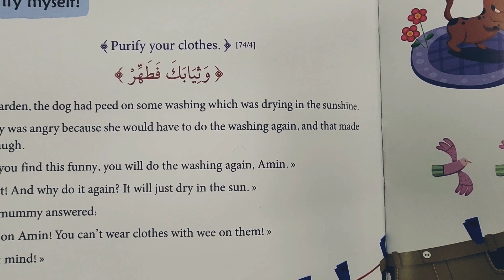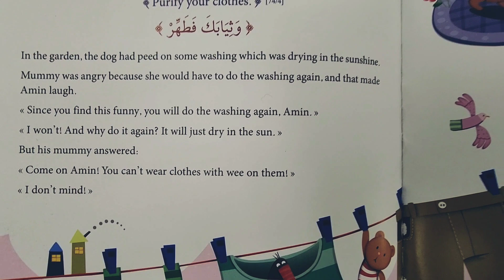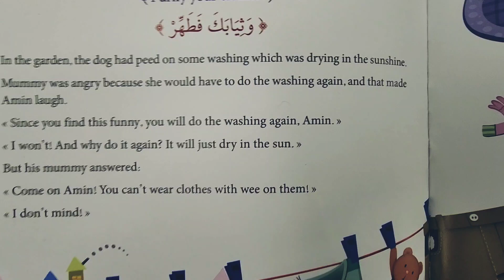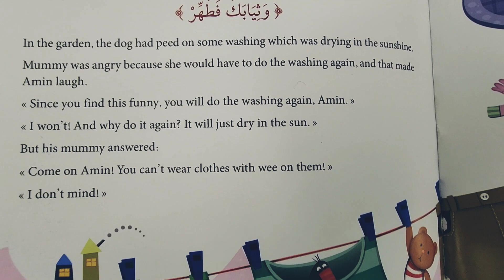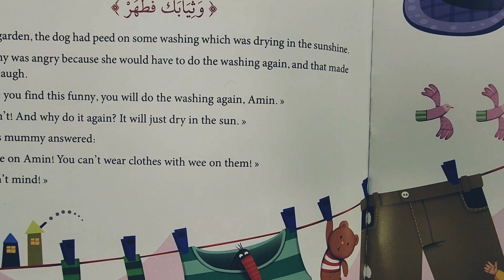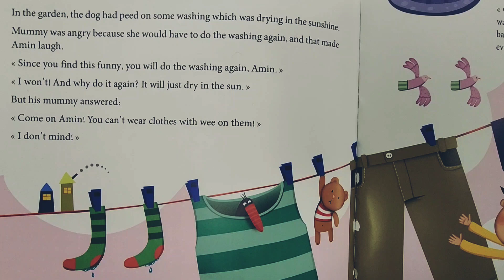Lesson 23 - Allah loves it when I purify myself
Shaykh Bilal Ismail does a Verse & a Story with the kids